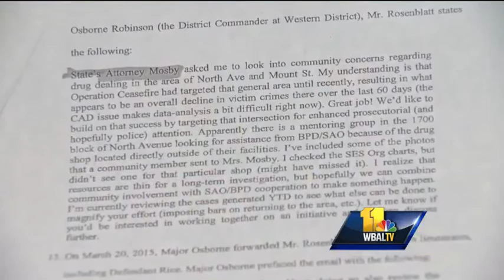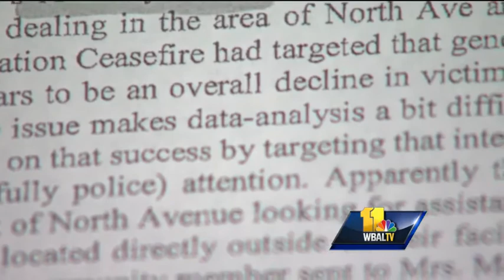Prosecutor responds to officers' motion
Baltimore City State's Attorney Marilyn Mosby's office responds to claims made by six city police officers charged in Freddie Gray's death.